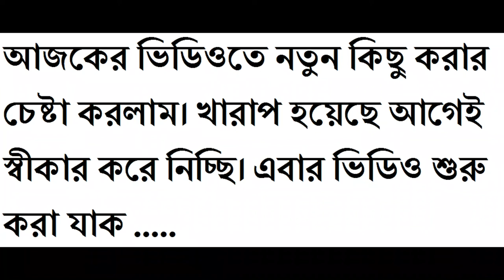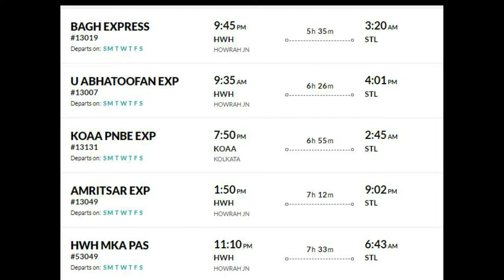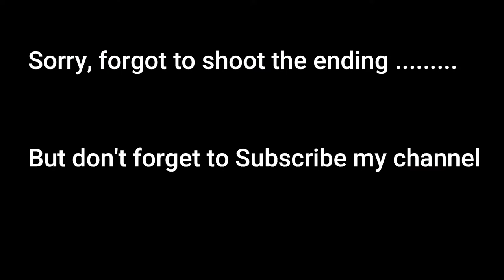Simultala Info with Egg Biriyani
Here I describe how to go Simultala by road and how to go by train. So I think you have not been no confution about how to go Simultala. And I tell you this things with cooking egg biriyani. hope it will enjoyeble to you.

Ingredients:
Basmati rice - 8 cup (800 gm approx.)
Boiled eggs- 10
Boiled potato- 4/5 (optional)
Onion- 6
Tomato- 1
Red chilli powder - 1 tsp (optional)
Garam masala powder -1 tsp
Shahi biryani masala - 3 tsp
Saffron/food colour (I don't use it)
bay leaves
used tags: